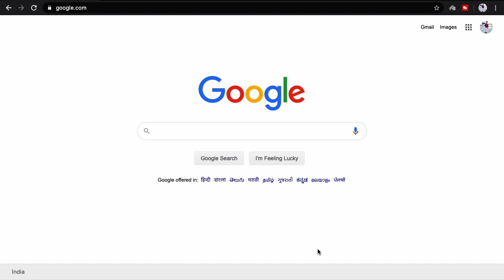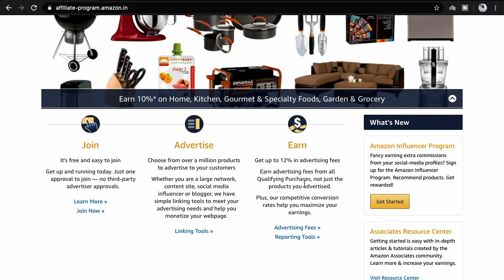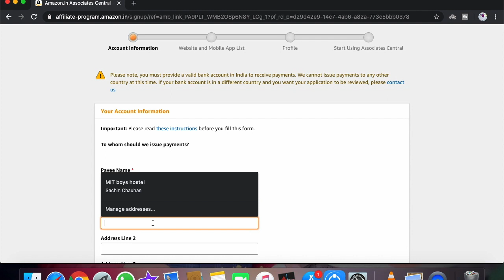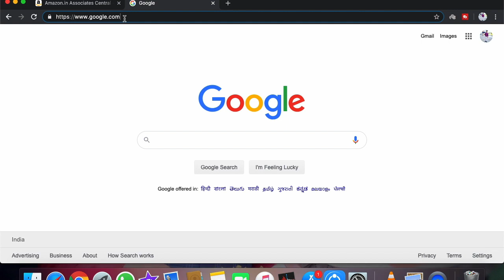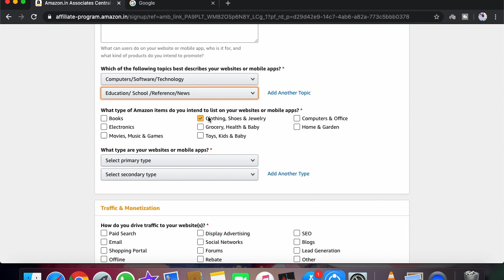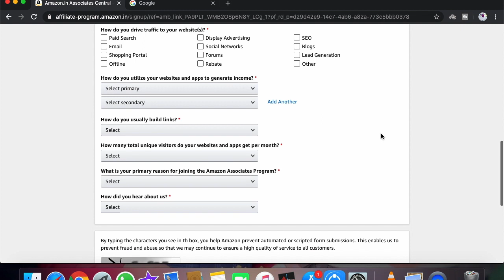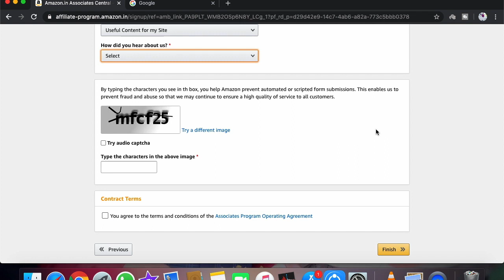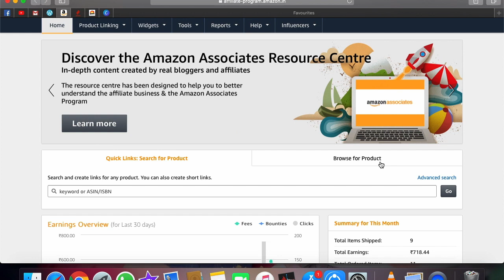😱1-2Lakh/Month Amazon Affiliate marketing | amazon affiliate account kaise banaye 2023 | 💰💰💰💰💰Earn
😱1-2Lakh/Month💰 Amazon Affiliate marketing | amazon affiliate account kaise banaye 2023💰💰💰💰💰💰💰💰💰💰💰💰

amazon affiliate
amazon affiliate account kaise banaye 2023
amazon affiliate se paise kaise kamaye